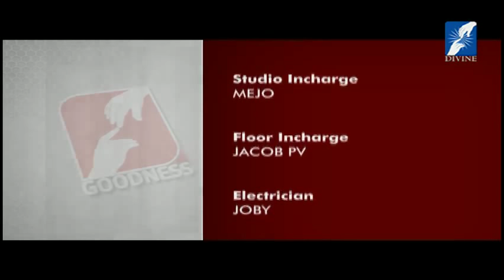Swargeeya Nadham Part 15 (Heavenly Voice) Divine TV....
A musical Program of Divine TV.